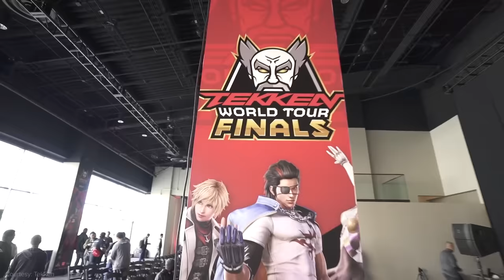The Vanished King of Tekken Who Returned to Conquer the World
Imagine having it all. Imagine being on top of the world.

Only to give it all away.

Once upon a time, Qudans was the undisputed best Tekken player in the world. And then, he vanished.

Ten years after his disappearance, Qudans came back. Some people in the scene didn’t even know who he was. Some people didn’t know how much had happened to him. How hard he worked, the tragedy he overcame.

But the people that remembered his name knew a legend had returned.

Written and hosted by: Daniel Rosen (@Daniel_Rosen)
Edited by: Simmy Fong (@sifolyy)
Graphics by: Diego Bernal Gomez (@diegomographics)